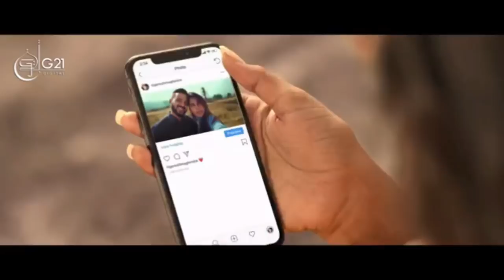चोरेर बनाइयो | INSTA KO PHOTO || COPIED FROM FRENCH SONG "By Carla Bruni